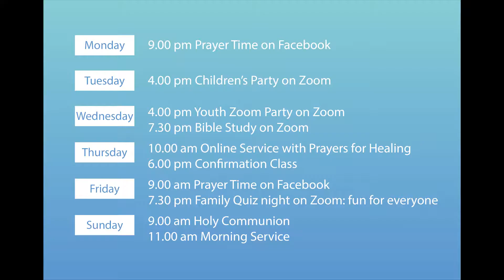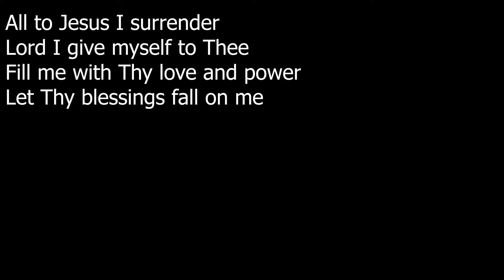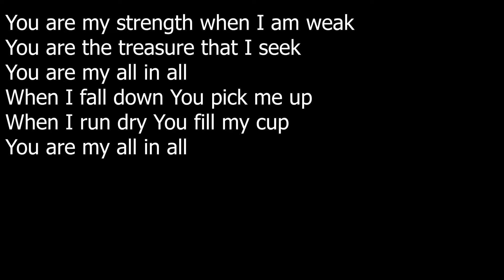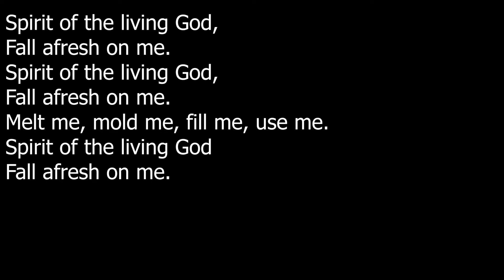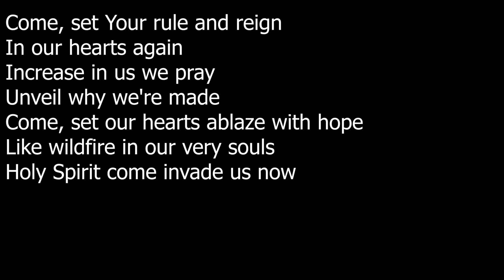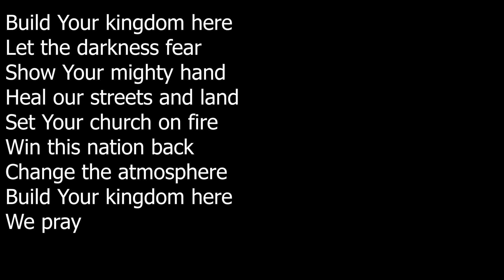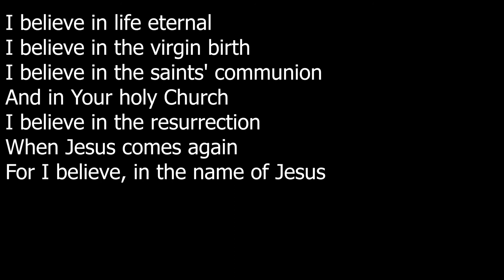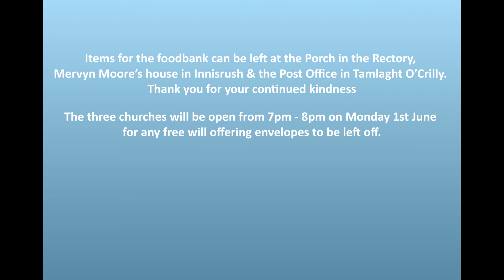Pentecost Praise Service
Pentecost Praise Sunday 31st May @ 7.00 pm
Guest Speaker: Bishop Ken Clarke
TOC Community Choir singing ' Amazing Grace'

Streaming Licence Number 26758